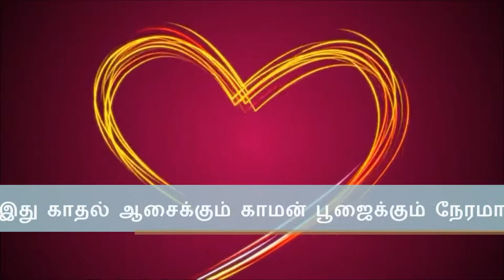Pon Vaanam Panneer | Old is Gold 1 | whatsapp status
Pon Vanaam Panneer | Old is Gold 1 | whatsapp status